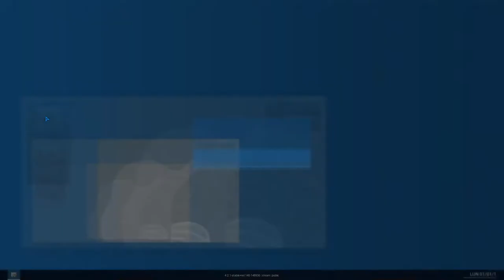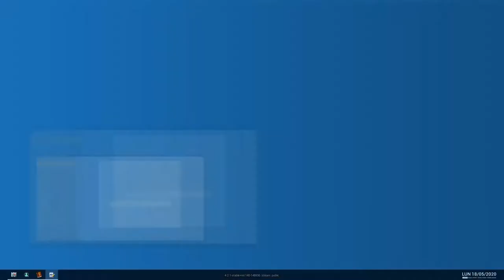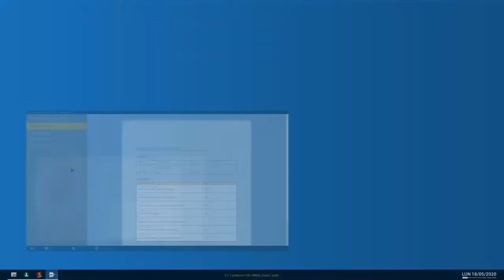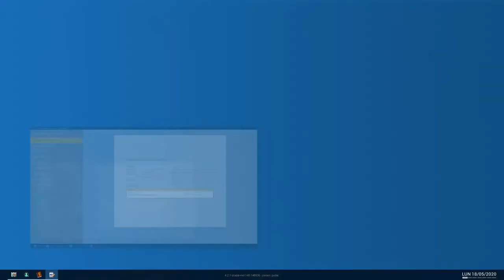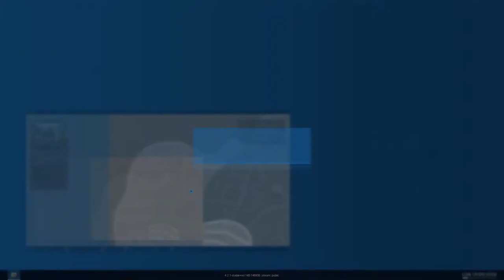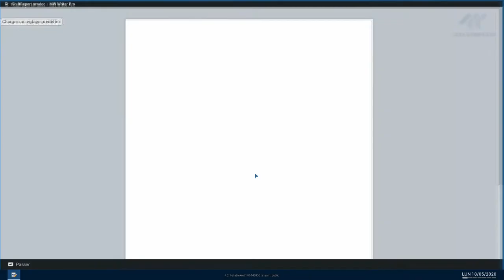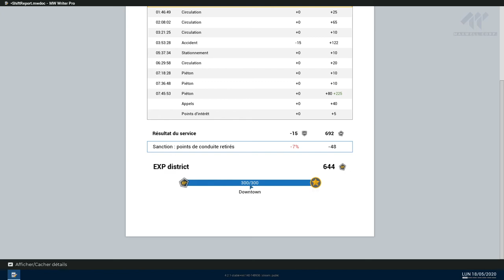[FR] Police Simulator - Patrol Officer - Ep08 - GTA Like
Damn3d et Flo prennent la place de 2 officiers de Police pour apprendre le métier et épingler les petits délinquants. Petits ? Peut être pas tant !

🔑 : Merci à Astragon Entertainment !

- Ardarin
- Broudaff
- Célestin
- Mallevin
- Papillote
- Zmoi6